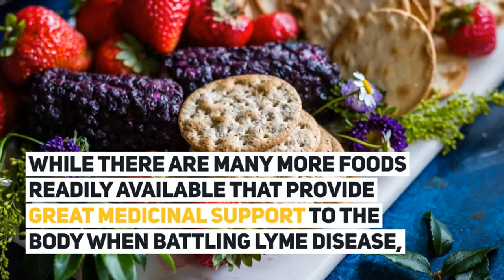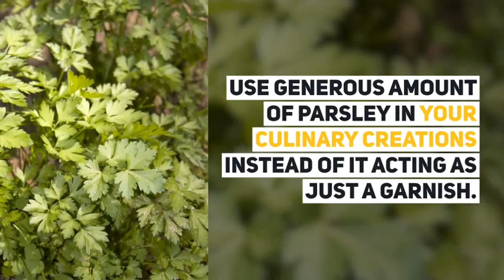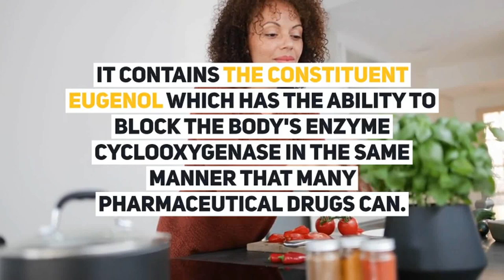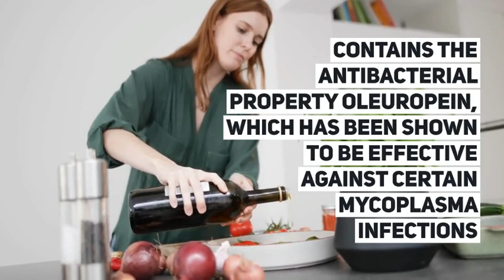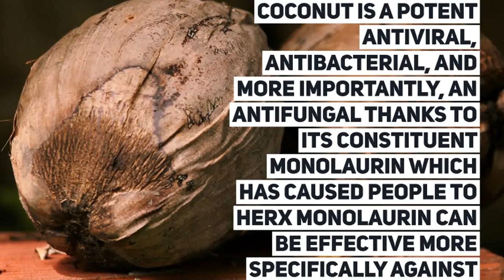10 Foods You Should Be Eating If You're Battling Lyme Disease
10 Foods You Should Be Eating If You're Battling Lyme Disease